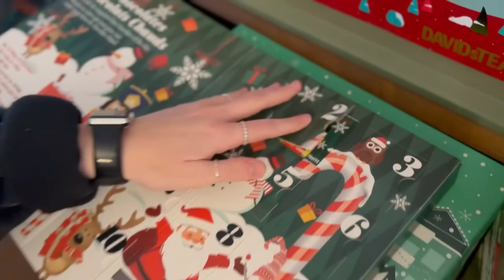Vlogmas 2022 :: Day Two :: Sweater Weather Podcast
Please join me for Vlogmas 2022.  My goal is to create a cozy welcoming space where we can spend a small part of our day together.  I will share advent calendars, baking, crafting, art and whatever else I might get up to during this special time leading up to Christmas.